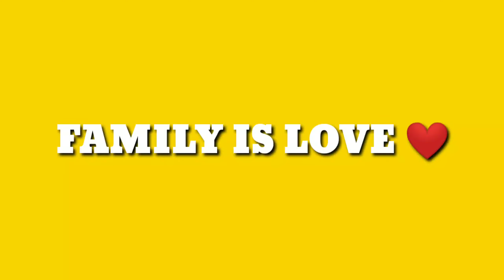Family is love a very special vlog reunion + new year celebration musy watch !!!!